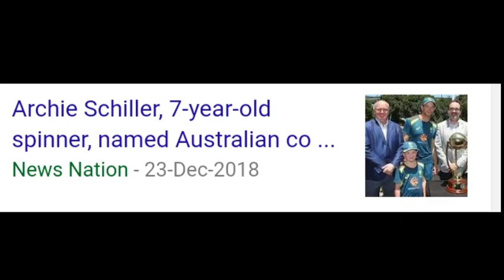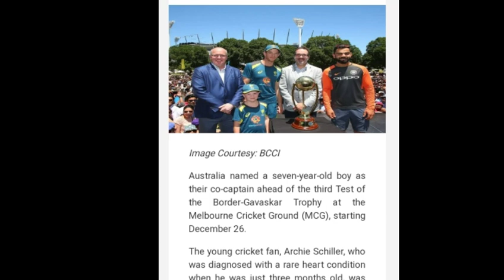Australian team new captain 7 years old boy||Australia 3 captain match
Hello friends mera nam hai shribash apka swagat hai mere is you tube channel pe ..aur ajj me aplogo ko Batane wala hu ki australia team me 7 sal ka baccha ne kiya captaincy

Your quaries:-

cricket captains,
indian cricket captains,
australia cricket wiki,
australian all rounders,
sehwag captaincy record,
most successful captain in cricket,
australian bowlers 2017,
youngest indian cricket captain,